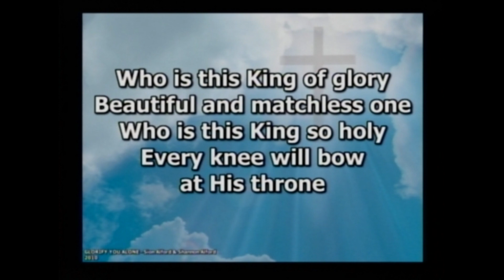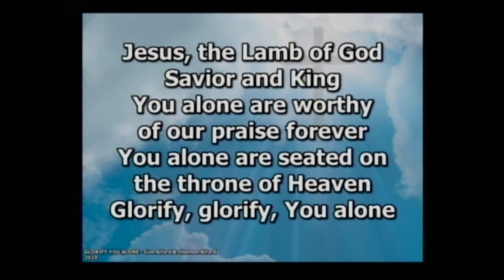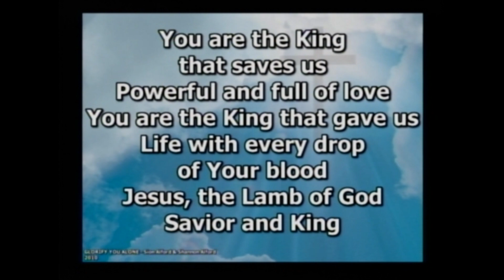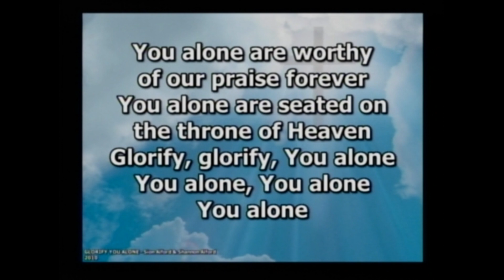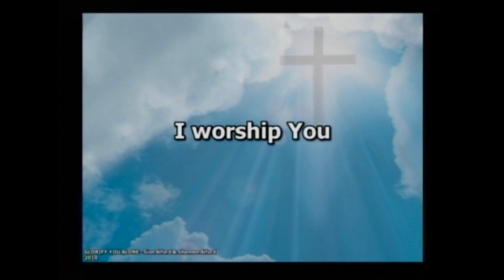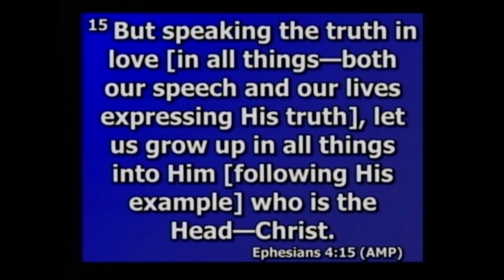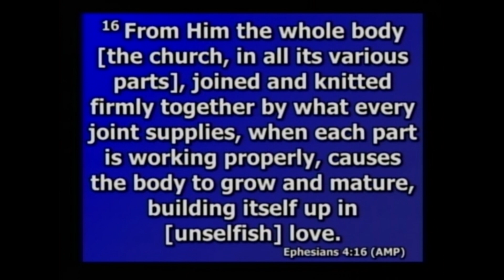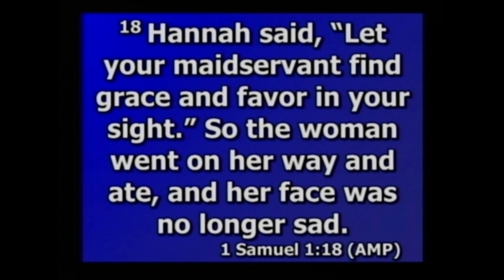THE HOLY SPIRIT AT WORK_PERSONAL TESTIMONIES-Bob Tilton